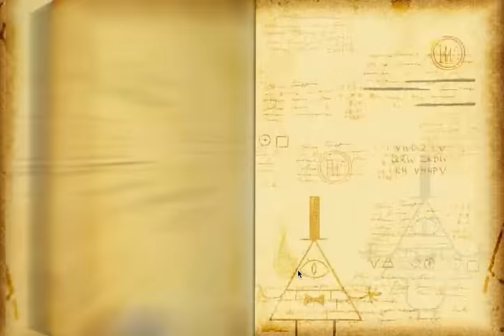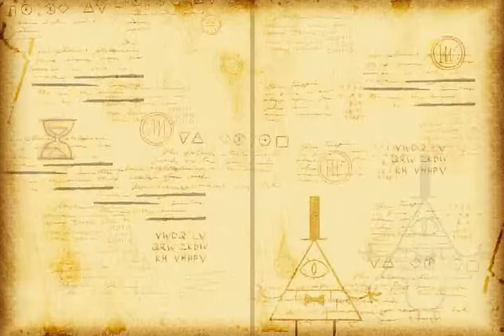Gravity Falls: Fright Night - Find Oddities In The Scary Night (Gameplay, Playthrough)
Ice Age: Arctic Blast - Join Sid, Manny, Diego And Scrat On A Puzzle Adventure (iOS/iPad Gameplay)

Lego Juniors Quest - Catch The Robber & Save The Cat, All In A Day's Work (iOS/iPad Gameplay)

theasianguygamershow
liltwistedone
eternalpal